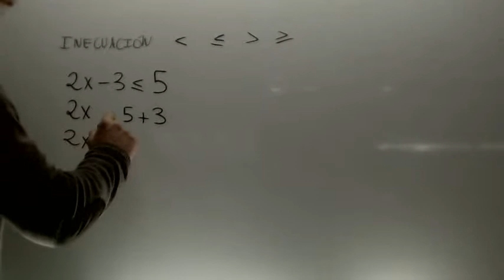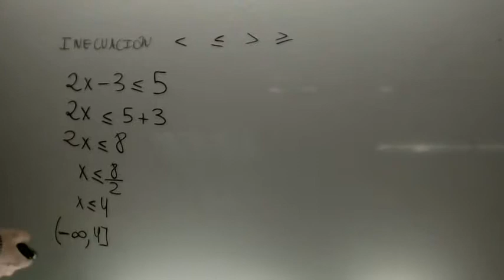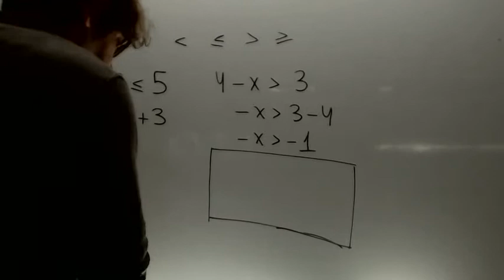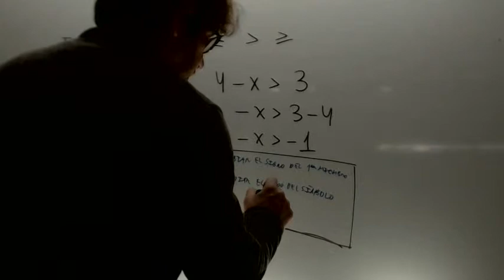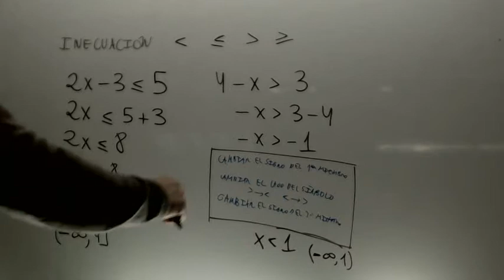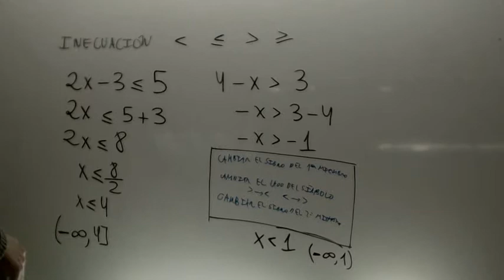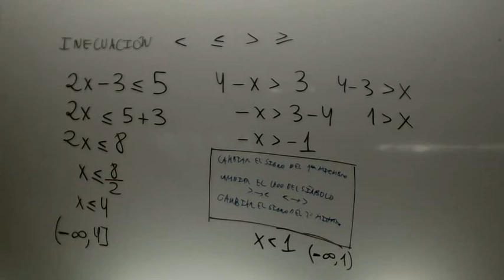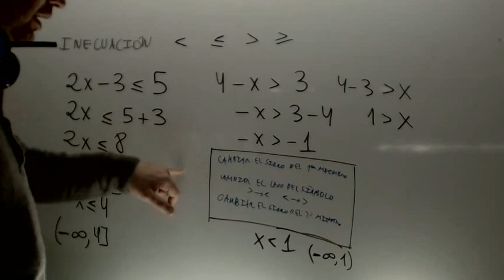Inecuaciones de primer grado Matematicas 1 Bachillerato Academia Usero Estepona